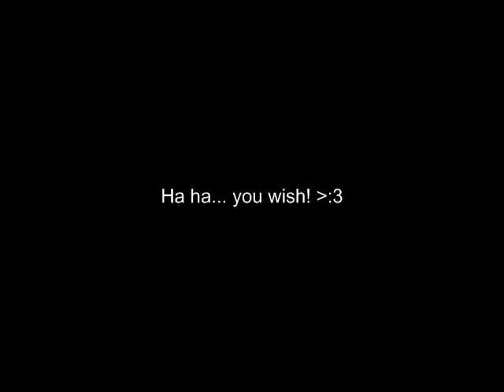Ar Tonelico II - Arousing Bathpowder!?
Sure, we can save the world. But that'll come later, see?

We need to make sure our lovely heroines are properly bathed for the final boss. But what is this we make here??? Erotic bathpowder? ...Wow... I never knew Luca was so naughty... bad Luca. Baaaaaad... Hehe.